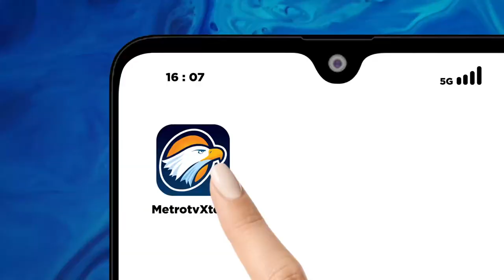Firli Hadir di Bareskrim, akan Tersangka?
MetroTV, Ketua KPK Firli Bahuri sudah tiga kali menghindari pemeriksaan Polda Metro Jaya terkait perkara perkara pemerasan kepada Eks Menteri Pertanian Syahrul Yasin Limpo.